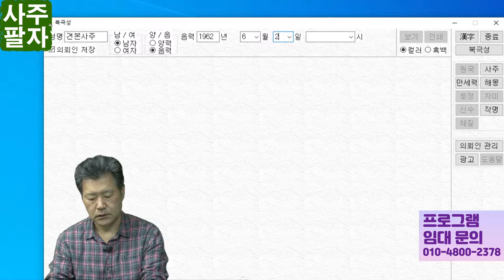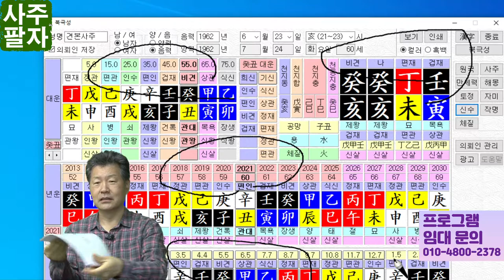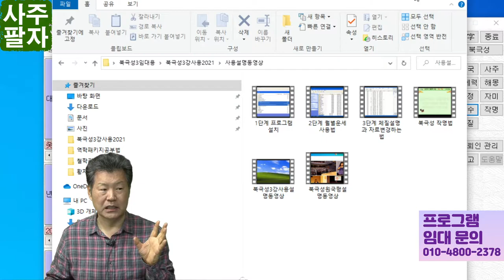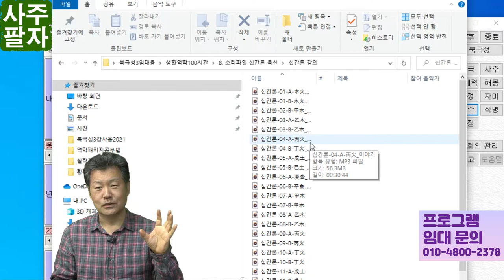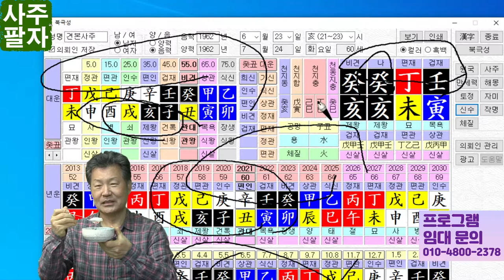육신공부 4강 육신공부 정리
사주팔자를 공부할때 많이 사용하는 육신을
어떻게 공부해야 하는지 정리한 동영상입니다.